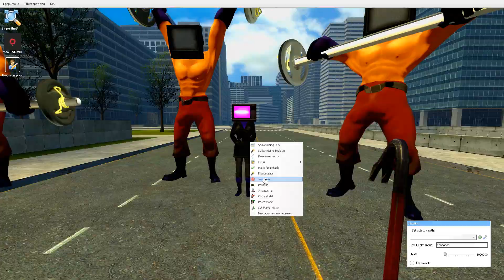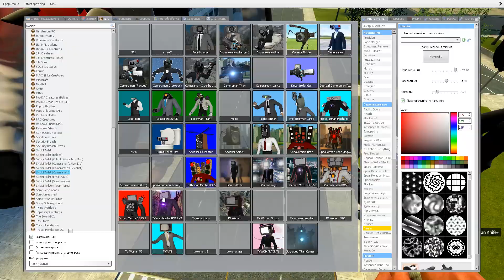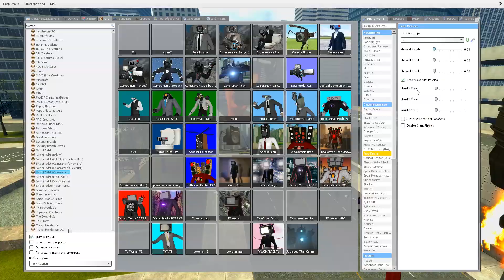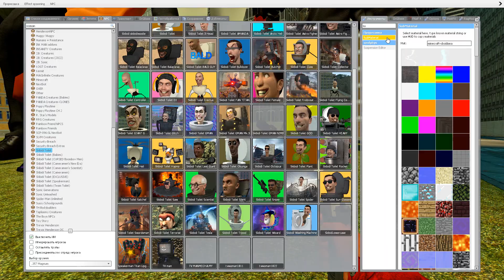TV MAN and TV WOMAN in Gym vs ALL SKIBIDI TOILET BOSSES IN GMOD! MUSCLE TV MAN FELL IN LOVE TV WOMEN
💪🏋️‍♂️ Unleashing Love & Muscles: TV Man and TV Woman's Epic Gym Battle Against the Skibidi Toilet Bosses in Garry's Mod! ❤️🚽

Prepare to witness a jaw-dropping spectacle of strength, love, and digital showdowns in this electrifying YouTube video! 🎬🔥

🏋️‍♀️💖 Power of the Pixelated Lovebirds: 🏋️‍♂️💖
Step into the virtual gym of Garry's Mod, where TV Man and TV Woman are about to embark on a heroic mission of muscle and heart. Their love story unfolds amidst the clang of weights and the rush of adrenaline, showcasing that even in the midst of action, hearts can beat in unison.

🚽🔥 Clash of Avatars and Adversaries: 🚽🔥
Hold onto your virtual dumbbells as chaos erupts within the gym walls! The formidable Skibidi Toilet Bosses, armed with their unconventional weaponry and toilet humor, launch an attack that tests the limits of TV Man and TV Woman's strength and resolve. As the battle intensifies, love and determination prove to be potent allies in the face of pixelated adversity.

❤️💪 Romance Amidst the Reps: ❤️💪
Amidst the tumultuous gym showdown, TV Man's bulging muscles meet TV Woman's unwavering spirit, giving rise to a love that's as strong as their digital avatars. Their connection deepens as they stand side by side, facing the Skibidi Toilet Bosses together. Amidst sweat and strategy, their story becomes a tribute to the enduring power of love.

🎬 An Action-Romance Odyssey: 🎬
This YouTube video weaves a tale that transcends the confines of pixels and pixels. With a captivating blend of strength, strategy, and heartfelt moments, you'll find yourself immersed in an adventure where love serves as the ultimate weapon against digital adversaries.

🔥 Prepare for Sweeping Emotion and Showdowns: 🔥
Don't miss your chance to witness TV Man and TV Woman's heart-pounding journey as they take on the Skibidi Toilet Bosses in the virtual gym of Garry's Mod. Tune in and brace yourself for an experience that fuses the thrill of gaming, the tenderness of connection, and the excitement of love's unfolding. Get ready to be captivated, inspired, and left craving more! 🏋️‍♀️❤️🎮